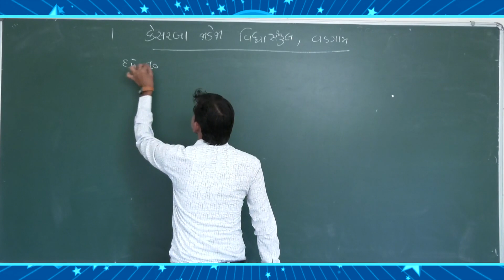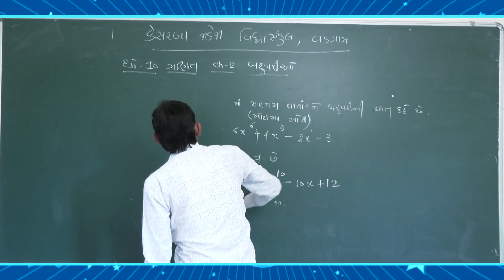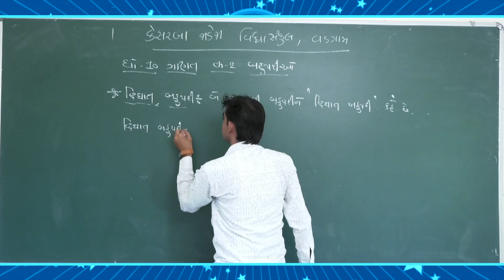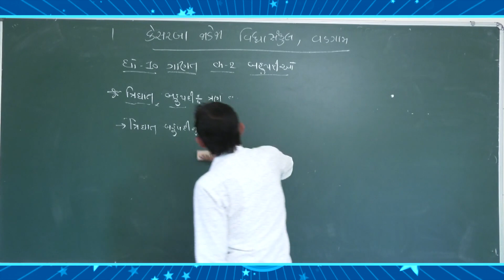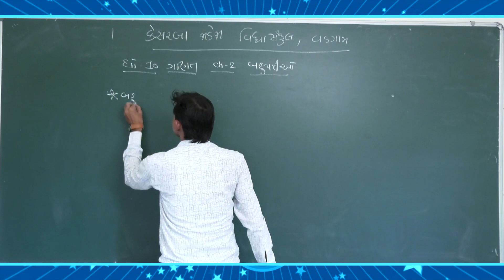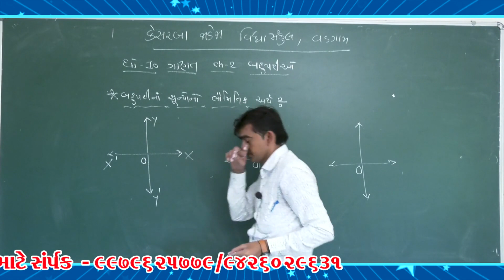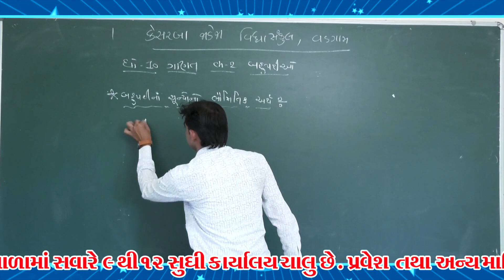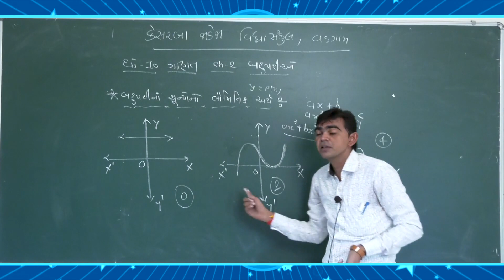ઘોરણ 10//ગણિત/પ્રકરણ 2//બહુપદીઅો//લેક્ચર 1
બોર્ડ ની પરીક્ષા માટે ( કેસરબા જાડેજા વિદ્યા સંકુલ, વડગામ)